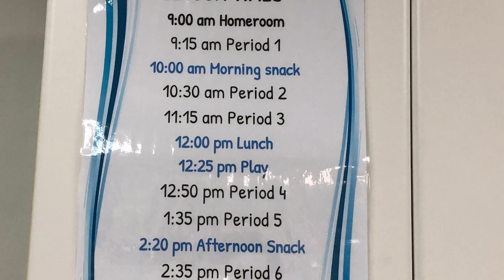Singapore: Chatsworth International School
School visit November 2019